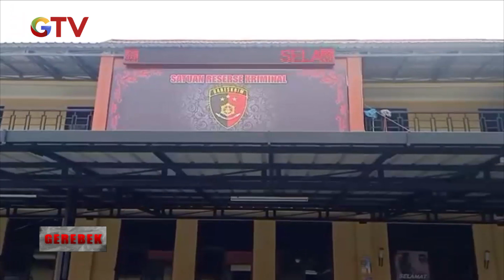Remaja Mabuk Aniaya Pengendara Motor di Bandung Gerebek 24/11